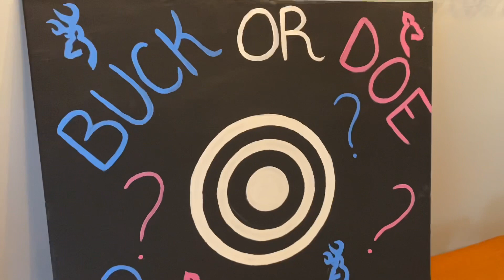Gender reveal | Buck or Doe?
Our friends threw us a gender reveal for our little one that’s on the way. With our first pregnancy we didn’t find out until he was born so this was a different kind of surprise that we got to share with friends and family and believe me it took me by surprise because since day one I’ve had a gut feeling with was going to be a little girl.

We are very happy to have even more testosterone in the house and even more excited for our boys to have their own little brotherhood.